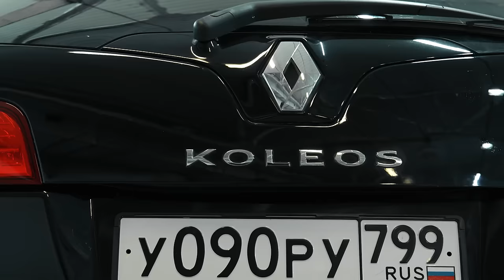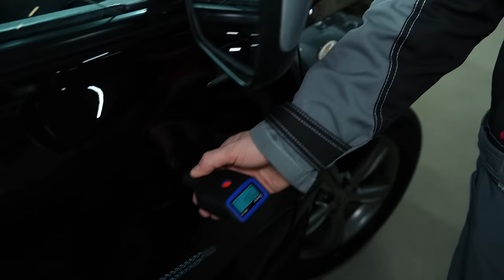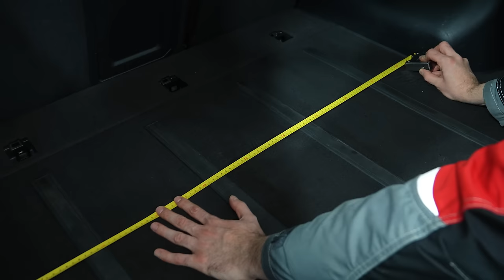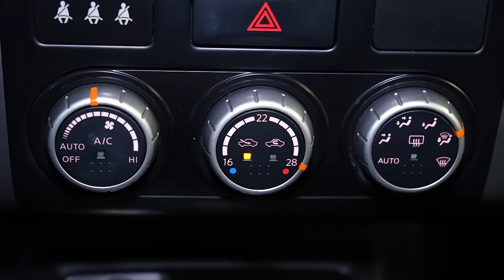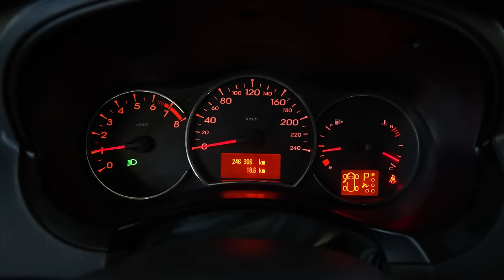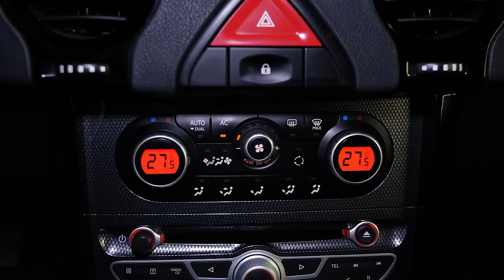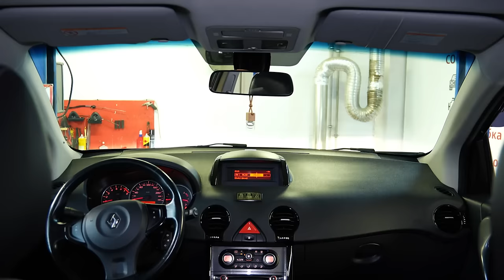Nissan X-Trail T31 и Renault Koleos | Два кроссовера - одна база. Какой выбрать?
Друзья, всем привет! В нашем сегодняшнем выпуске два очень непохожих друг на друга внешне полноразмерных кроссовера. На первый взгляд общего между ними мало, но при ближайшем рассмотрении становится понятно, что это не так. Если Вы ищите для себя семейный кроссовер и рассматриваете эти два варианта, смотрите видео - оно поможет Вам определиться с выбором!

★ Продажа Авто
★ Покупка Авто